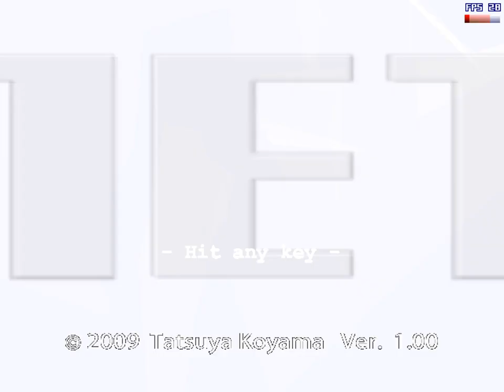[LP] Genetos - #044 - Unerwarteter Fortschritt [Deutsches Let's Play Genetos] [720p]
►►► Über diesen Part (Kurzfassung) ◄◄◄
Oha, ich habe gestern vergessen, die Folge hochzuladen, so ein Mist aber auch. :S
Diese Folge handelt davon, wie wir es unerwartet weit schaffen. Vielleicht ist dieser Creator ja doch gar nicht so schwer wie gedacht, oder? :)

► Publisher: Tatsuma Koyama
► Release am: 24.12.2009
► Preis: 0 €
► Kurzbeschreibung (Spiel): Genetos ist eine Art Weiterentwicklung von Space-Invaders, jenem wundervollen Automatenspiel, das jeden von uns schon mal begeistert hat. Und so wird es in jedem der 5 Level anspruchsvoller und schöner. Und am Ende erleben wir sogar eine hübsche kleine Geschichte und viele interessante Fragen..

►►► Über mich ◄◄◄
Ich bin Strohi, früher StrohiZock, StrohiLP oder Strohi.X (bzw. StrohiX), mache unter anderem Let's Plays (abgekürzt LP), aber eben nicht nur. Hier wird alles mögliche kommen, egal ob LPer-bezogen oder nicht. Einfach weil ich es kann und das hier nun mal mein Channel ist. Persönlich stehe ich nicht so auf Shooter und zocke sie daher auch nur selten. Mehr gefallen mir da schon Spiele, die total "seltsam" sind (Super Hexagon, Antichamber usw.) und Nintendo-Games. Bin da ein sehr großer Fan.
Der Kerl hinter Strohi kommt aus der wundervollen fränkischen Rhön, wohnt aktuell in Nürnberg und macht ein duales Studium. Zeit hat er keine, diese für Videos opfern macht er trotzdem ab und an. :D
Geboren Anfang 1995, falls das noch jemanden interessiert. Sollte noch eine Frage offen geblieben sein: Fragt, ich kann sie bestimmt beantworten. Bedenkt aber: Strohi ist einfach geil, also bringt ihm Respekt entgegen! :D

►►► Interaktion ◄◄◄
Dann sieht man auf der Aboseite von Youtube immer meine neuesten Uploads!
- unterhalb meiner Videos neben meinem Namen auf der Videoseite
► Es ist möglich, meine Videos zu unterstützen, indem man sie mithilfe des Like-Buttons unterhalb des Videoplayers auf der Videoseite likt. Dann kommt mein Video im Ranking und damit in der Youtube-Suche weiter nach vorne.
► Eine große, vielleicht größte Hilfe ist es, meine Videos zu kommentieren. Was hat euch am Video gefallen? Was fandet ihr nicht so toll? Musstet ihr an einer Stelle lachen? Diese Kommentare zeigen mir, wie ich mich verbessern kann, sie helfen mir, die Meinung meiner Zuschauer einzuschätzen, und zudem ist ein Kommentar, genauso wie ein Like, extrem wichtig, weil er meine Videos im Ranking und damit auch in der Suche weiter nach oben pusht.

►►► Für jedwede Interaktion, egal ob Abo, Like oder Kommentar, möchte ich mich hier schon mal im Voraus bedanken. Es hilft enorm, wenn die Zuschauer sich den Let's Player so "schmieden und zurechtbiegen", wie sie ihn auch haben wollen. Schließlich seid ihr es, die die Videos schauen. ◄◄◄